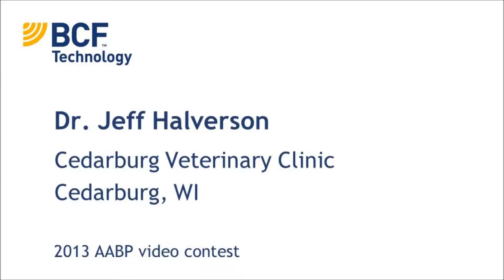Dr Jeff Halverson a loyal Easi Scan ultrasound user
Dr. Jeff Halverson from Cedarburg Veterinary Clinic in Cedarburg, WI -- They have been using an ultrasound machine for over 10 years and have 3 Easi-Scan machines.  He comments that: they like the added service to their clients, can diagnose twins, ultrasound is easier on his body, and they saw a fast payoff when implementing ultrasound at their veterinary clinic.